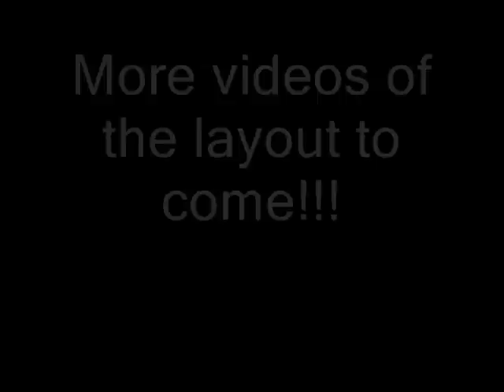Op Session Music Video - FIRST VIDEO OF THE NEW LAYOUT!!!!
Here is the first video I made of trains running on my layouts.  Its just the local switcher.  Also I might add I changed the setting of my layout after recent railfanning trip to Spruce Pine, NC.  Its made me realize that I needed to model what I live in, so I decided to come back to NC, and model western NC, railroading.  Basically my plan for the theme of most of my layouts.